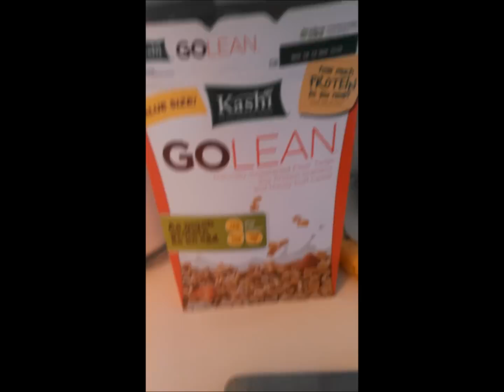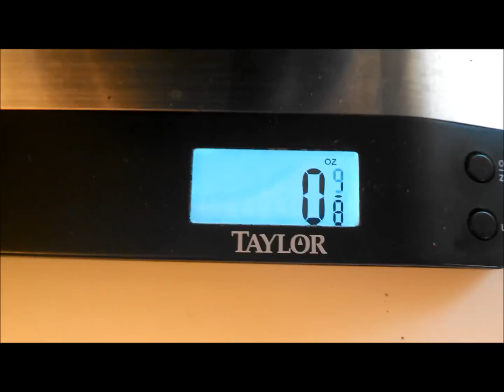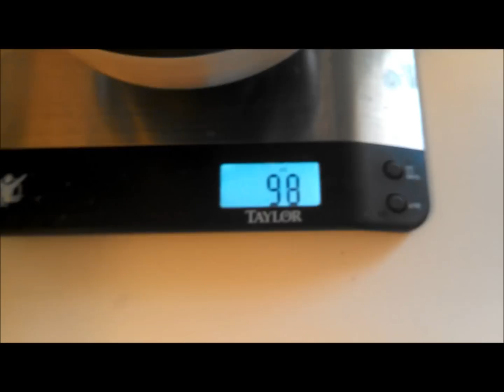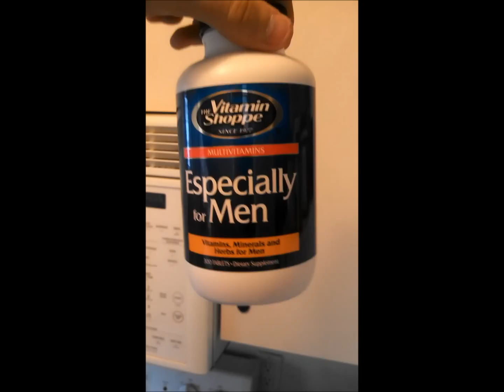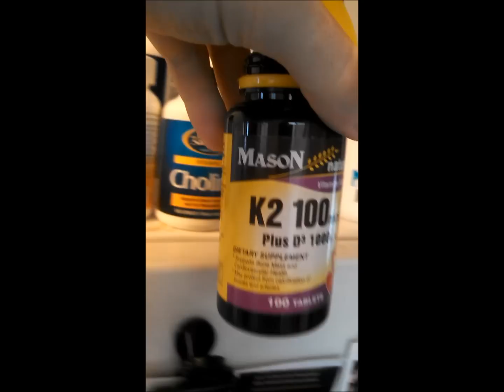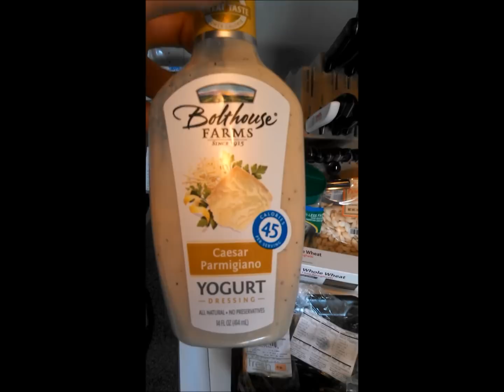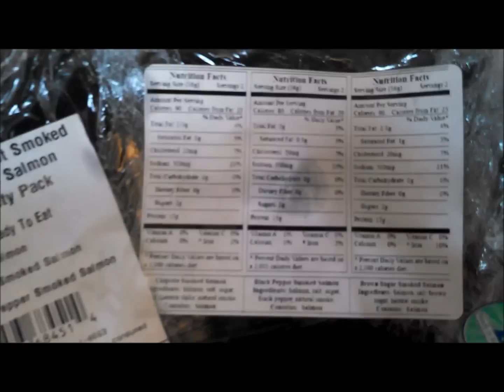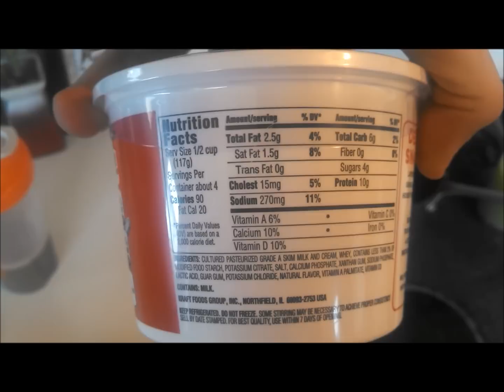Kyle Eats What??? --- Responsible IIFYM (Flexible Dieting) Full Day, Episode #1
My first vlog of an entire day of what I eat.